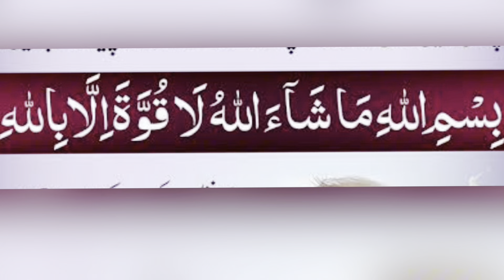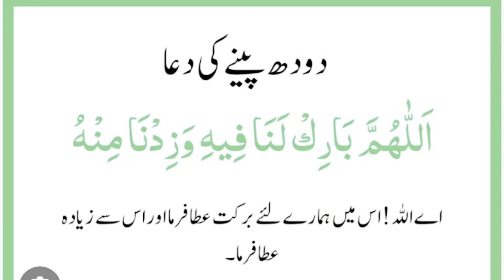Bacha Feeder Na Piye to Kya Karen| Baby Refusing Bottle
Bacha Feeder Na Piye to Kya Karen| How to Switch From MotherFeed To Bottle| Baby Refusing Bottle

In This video I’m sharing some tips that how can you switch your babies from breastfeeding to bottle. These are some simple tips that will definitely help you.

agar bacha maa ka doodh na piye toh kya karen
bacha maa ka doodh na piye to kya karen
baccha dhood na piye to kya karen
bachcha maa ka doodh na piye to kya karen
agar bacha doodh na piye to kya karen
Agar bacha bottle se doodh na piye toh karen
Baby dudh na piye to kya karen
agar bacha doodh na pita ho toh kya karen
Newborn baby feed Na kare To Kya Karen
0 to 6 months baby feeder na lay tu Kya Karen
Baby ka dudh na peene ki kya vajah ho sakti hai
Bacchon ka dudh na peene ki vajah
Feed karvane Ka tarika
Agar Baby feed Na le To Kya Karen
Agar baby mother feed Na le To Kya Karen
Agar baby feeder Na le To Kya Karen
Agar baby bottles milk Na le To Kya Karen
Bacchon ka feed na karna kya reason ho sakta hai
Aisa Kya Karen jisse baccha feeder pina start kar de
Baby ko feeder Mein Dena chahiye ki nahi
Newborn baby Agar feed Na kare To Kya kare
Baby ko feeder Dene Ka tarika kya hai
baby care tips
parenting tips
new born baby care tips
baby care tips for summer
summer care for babies
home tips for cold and cough in babies
Parenting care
bacha bottle nahi le raha
baby bottle nahi le raha
baby refusing bottle
baby not accepting bottle
baby bottle feeding
how will baby take bottle
feeding problem
baby rejecting bottle
bottle feeding
how to make baby accept bottles
baby not taking bottle
baby feeding problem
baby not taking bottle feeding
what to do for bottle feeding
my baby is rejecting bottle
my baby is not taking bottle
Baby ka doodh nikalna
Stool after eating
Vagina me kharish jalan ka ilaj
Bachon ki raal tapakne ka ilaj
Stitches care after c section
Hath paon thande hone ka ilaj
Hath paon sun hone ka ilaj
Loose motion in babies
Bachon ki jismani kamzori ka ilaj
Bachon ko bhook lagne ki dawa
Baby bar bar milk kyu nikalta hai
Pait ke keeron ka ilaj urdu hindi
Baby ko mota karne ka tarika
Homeopathic tonic for babies
Baby green potty kyu karta hai
Peshab Nikal Jaane ka ilaaj
Heel me dard kyu hota hai
Prostate ka ilaj
Urine leakage after delivery
Jigar ki charbi ka ilaj
Heel pain treatment
Burning in urine
Treat n heal
Homeopathic medicine
home remedy
Newborn care
Baby feeder na piye to kya karen
Mother feed churany ka tarika
Bachon ko mota krny ka syrup